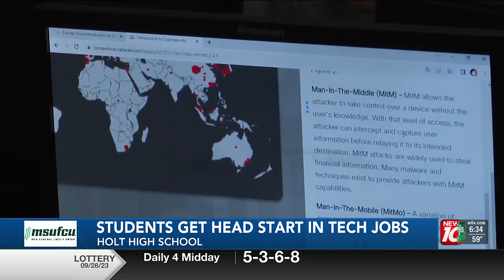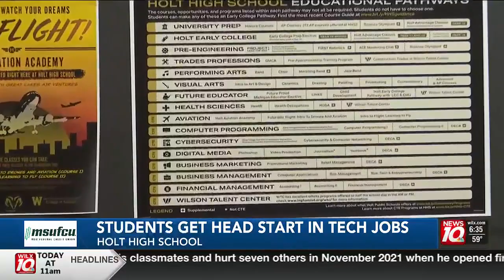Schools Rule: Holt High School students get head start in tech jobs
Cybersecurity jobs are on the rise as the world continues to grow with the internet. Holt High School is now giving students a head start in future tech jobs.